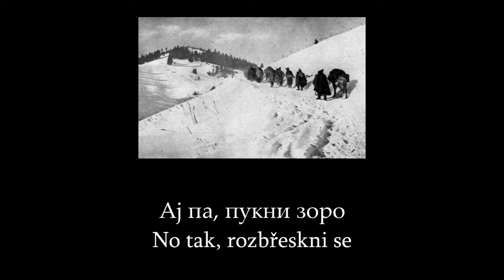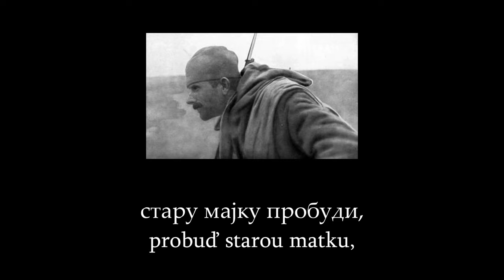Pukni zoro | český překlad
Překlad: vlastní
Zdroj obrázků: